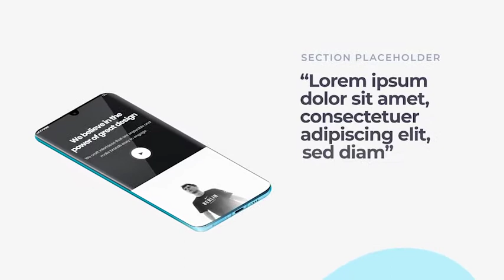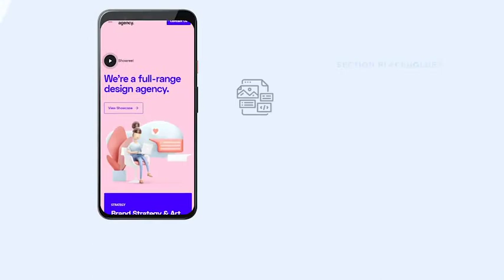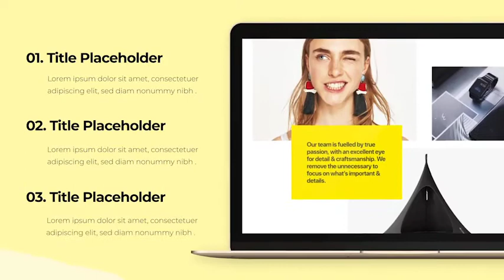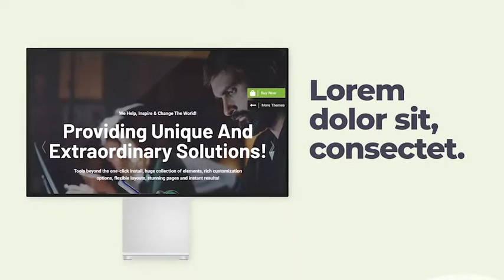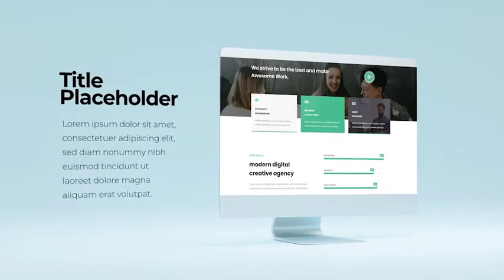Top After Effects Projects: Animated Mockups Ultimate Pack + Free Font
Includes template as featured in the preview
50 pre-animated scenes (5 of them are in realistic 3D)
50 pre-animated transitions
4K Resolution (3840×2160)
Essential Graphics Panel (customize color, text, size of all elements without touching any keyframes)
Fully customizable colors, fonts, and layouts.
User-friendly After Effects template structure
Modern professional design
95 Media placeholders
150 Text placeholders